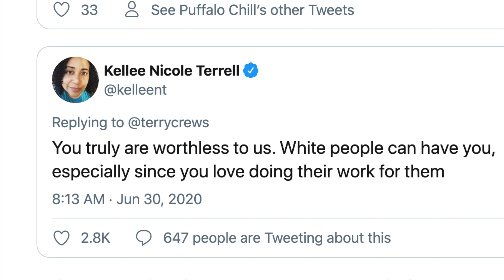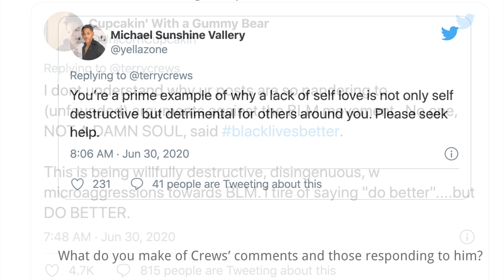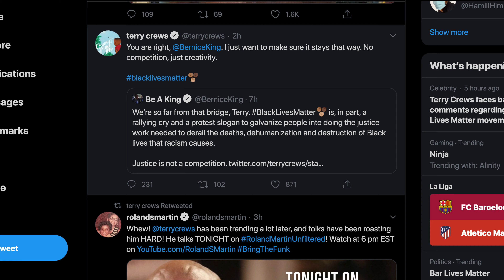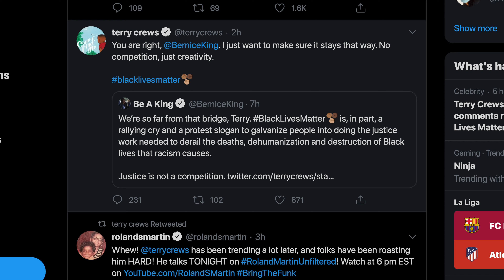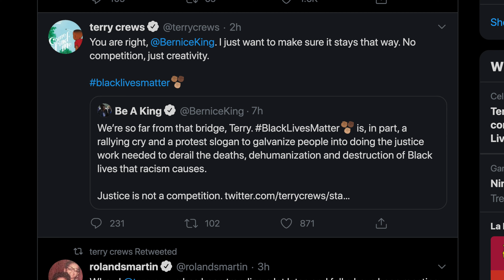Terry Crews' controversy post: black lives matter shouldn’t turn into black lives are better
This is channel is dedicated to posting videos about weird, incredible, fascinating, shocking, and frightening news. The main topics of the videos are unexplained mysteries, alien life, Hollywood ghosts, history, strange story, missing persons, conspiracy theories, cool secrets and mystery stories about Music, Urban legend, unsolved crimes, haunted places, and more.
I will try to reply to you as soon as possible. I like to listen, read, and comment on good ideas, so be original!

Pursue your dreams, but don't forget reality and when you need a break, check out our comedy short video about YouTubers’ life

Howdy everyone,
Terry Crews, Deadpool 2, and Brooklyn Nine-Nine actor, is now under fire after he posted a controversial post about the Black Lives Matter movement. Crews made a religious statement that some think detracts from the movement's message. In a tweet, Crews explained people should make sure Black lives aren't exalted over other races during and after the movement. "If you are a child of God, you are my brother and sister. I have a family of every race, creed, and ideology," he began. The second part is what garnered criticism. "We must ensure blacklivesmatter doesn't morph into blacklivesbetter."

After criticism, he followed up the point. "Any Black person who calls me a coon or and Uncle Tom for promoting EQUALITY is a Black Supremacist because they have determined who's Black and who is not."

This is not the first time Terry Crews raised a fuss with his comments about Black Lives Matter movement.  Only a few weeks ago Crews was at the center of another controversy when he wrote “Defeating White supremacy without White people creates Black supremacy. Equality is the truth.”
What do you think? Leave a comment now, your opinion matters.

My name is  Despoina, In Greek mythology, she was the goddess of mysteries of Arcadian cults who was worshipped under the title Despoina ("the mistress"), alongside her mother Demeter, one of the central figures of the Eleusinian Mysteries.
My fascination with the darker side of life is what led me to create these videos where each week I'll dive into some of the most recent and mysterious stories.
By the way, I'm an alien, but not that kind of alien!

Peace.